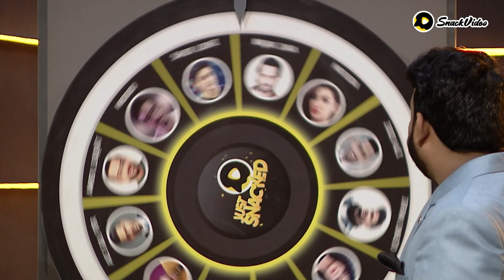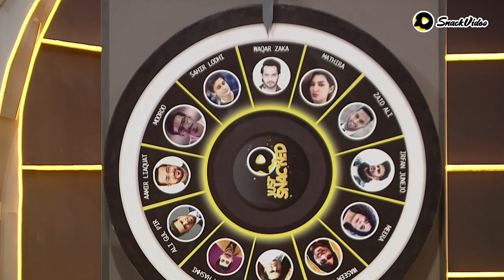JustSnacked Episode 9: BuhatPakao Ft. Junaid Akram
Was Nadir more Pakao than Haris or was Haris more Pakao than Junaid?